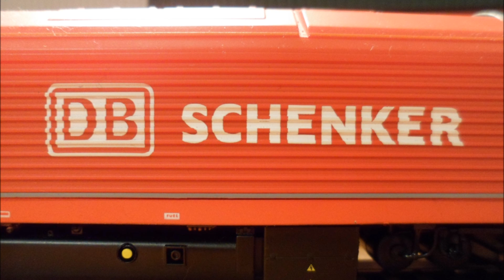A quick overview of 67018 "Keith Heller" in DB Schenker livery by Hornby.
A few shots showing off this locos impressive detail, enjoy :)